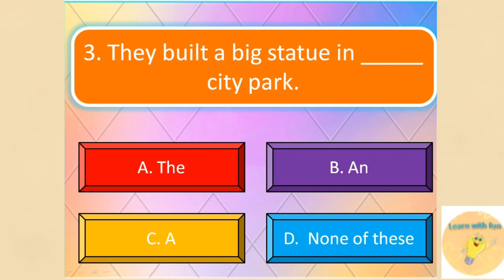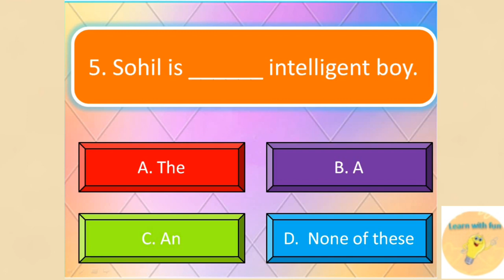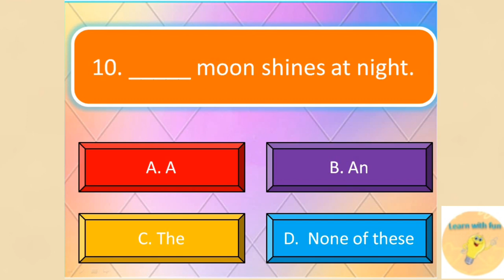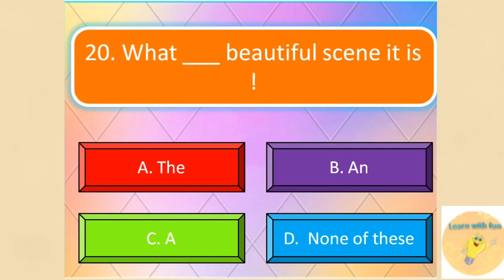Eng Olampiad Grade-2 lesson Article